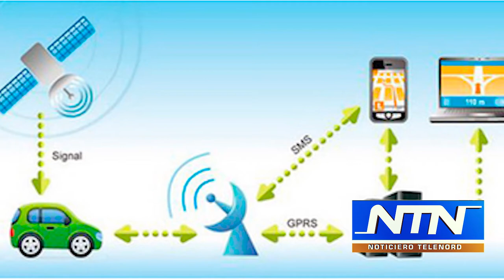Editorial de NTN: “Olor a bulto”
Para nadie es un secreto que existe una complicidad entre los ladrones y los que activan los teléfonos robados.

Las compañías identifican cualquier equipo desde que se le coloca el chip y este se conecta con las redes, pero muchas veces se hacen de la vista gorda y siguen vendiéndose sin ningún control.

Ahora INDOTEL anuncia que a partir del próximo día 11 de enero exigirán a quienes activen un celular una fotografía y las huellas dactilares, pero esos datos están en la cédula de todo el que activa uno.

El robo de celulares es un negocio millonario donde todos son cómplices, desde el punto hasta el que lo activa, y las compañías que ofrecen el servicio en el país cuentan con una mano y sobran dedos.

Esperemos que la resolución de INDOTEL para to­mar control del registro de celulares y evitar las activa­ciones de los equipos roba­dos, en esta ocasión le funcione y no le pase como a las famosas comisiones.

Y no despida, como siempre, el fuerte olor a bulto que le sale.